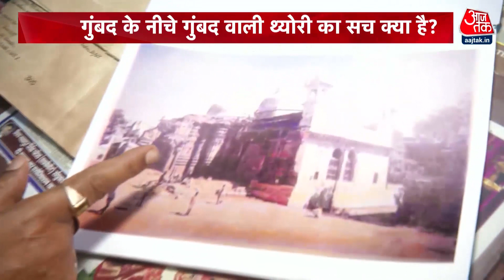Shankhnaad : 9 ताले लगाकर वजूखाना सील, सुरक्षा की जिम्मेदारी CRPF के हवाले | Gyanvapi Masjid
महादेव की काशी इन दिनों धर्म का कुरुक्षेत्र बनी हुई है, कुछ लोग शिवलिंग के नाम पर महादेव का जयकारा लगा रहे हैं तो कुछ ऐसे हैं जो मान रहे हैं कि ज्ञानवापी में मिली आकृति कोई शिवलिंग नहीं बल्कि फव्वारा है, अब हिंदू पक्ष के अनुसार शिवलिंग का आकार और नंदी के सामने बनी दीवार,इस लड़ाई को विस्तार देने वाली है। दोनों तरफ से दावों की भरमार है.

Mahadev's Kashi remains the Kurukshetra of religion these days, some people are hailing Mahadev in the name of Shivling, while there are some who believe that the figure found in Gyanvapi is not a Shivling but a fountain, now according to the Hindu side, Shivling The size of the temple and the wall in front of Nandi is going to add to this fight. Claims abound from both sides.